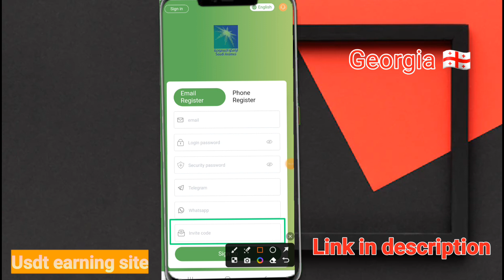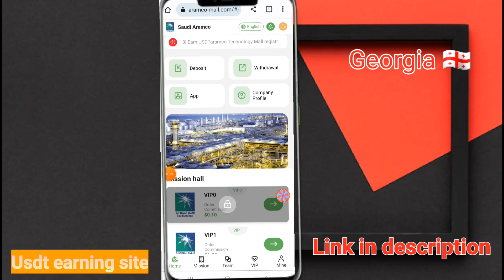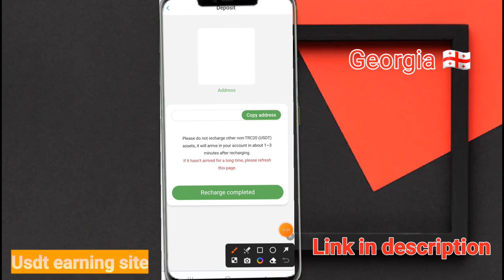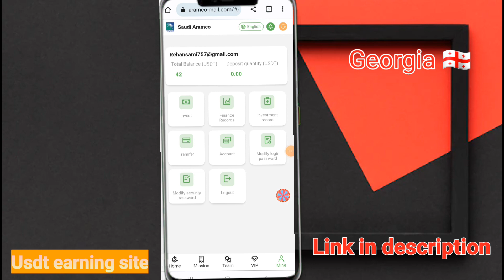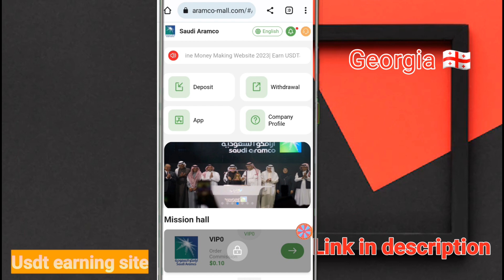Today New Usdt investment platform usdt site| Registration to get Free Usdt| Live Withdraw Proof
Join Kingston Technology Mall to send 42 USDT

Upgrading to VIP1 users requires a minimum recharge of 8 USDT, the platform withdrawal fee is 0, and withdrawals can be made at any time within 24 hours! We promise this platform will never be closed! Funds are legal, safe and secure

Return on Deposit:
VIP1: Recharge  8 USDT to become a VIP-1 shareholder, earn 2.6 USDT every day
VIP2: Recharge 38 USDT to become a VIP-2 shareholder, earn 12.6 USDT every day
VIP3: Recharge 158 USDT to become a VIP-3 shareholder, earn 52.6 USDT every day
VIP4: Recharge 458 USDT to become a VIP-4 shareholder, earn 152.6 USDT every day
VIP5: Recharge 848 USDT to become a VIP-5 shareholder, earn 282.6 USDT every day
VIP6: Recharge 1388 USDT to become a VIP-6 shareholder, earn 462.6 USDT every day
VIP7: Recharge 2288 USDT to become a VIP-7 shareholder, earn 7622.6 USDT every day
VIP8: Recharge 4688 USDT to become a VIP-8 shareholder, earn 1562.6 USDT every day
VIP9: Recharge 7898 USDT to become a VIP-9 shareholder, earn 2632.6 USDT every day

Example: Team A recharge 848 USDT, gets a 11% deposit, 94 USDT!
Example: Team B recharge 848 USDT, gets 5% margin, 42 USDT!
Example: Team C recharge 848 USDT, gets 2% margin, 17 USDT!

Forexample: recharge 480  USDT within 24 hours, reward 18  USDT
Forexample: recharge 880  USDT within 24 hours, reward 38  USDT
Forexample: recharge 1800 USDT within 24 hours, reward 118 USDT
Forexample: recharge 3800 USDT within 24 hours, reward 328 USDT
Forexample: recharge 7800 USDT within 24 hours, reward 888 USDT
Forexample: deposit  10800 USDT within 24 hours, reward 1288 USDT

"Aramco Technology Mall authorizes all promoters to share on major platforms, not limited to any platform!"

usdt
usdt mining site
free usdt
grab
grab fort